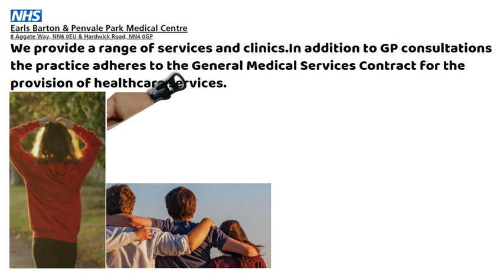Official Presentation Earls Barton & Penvale Park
We provide a range of services and clinics.In addition to GP consultations the practice adheres to the General Medical Services Contract for the provision of healthcare services.

8 Aggate Way,Earls Barton,Northamptonshire,NN6 0EU

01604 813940